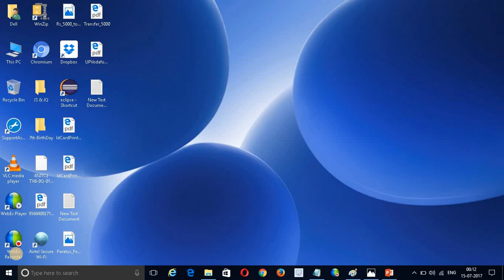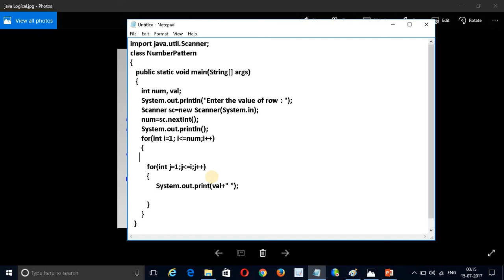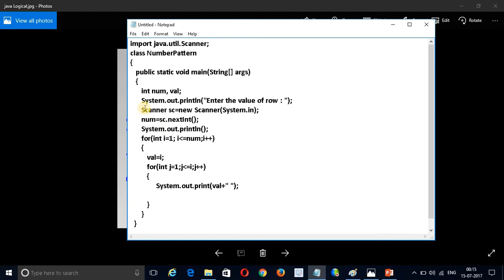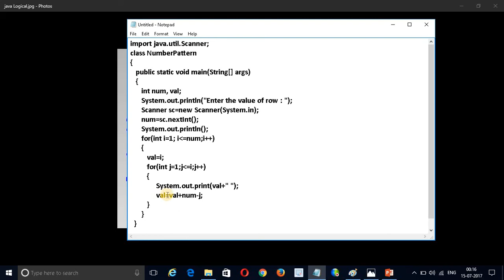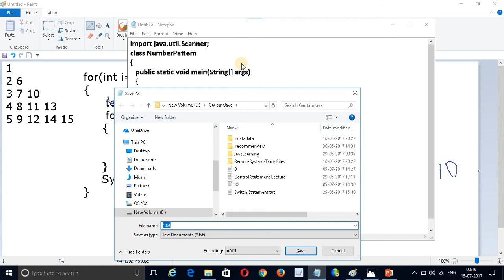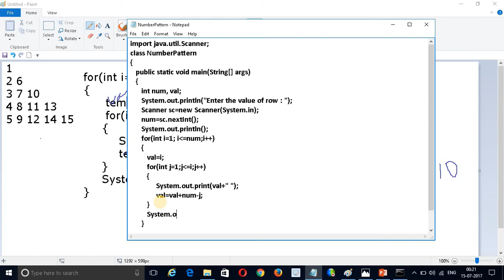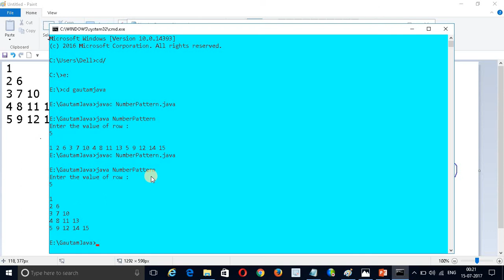Java Number Pattern Program || Interview Program By D.K. Gautam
Give your valuable feedback through comments